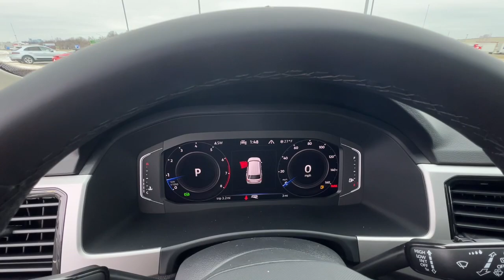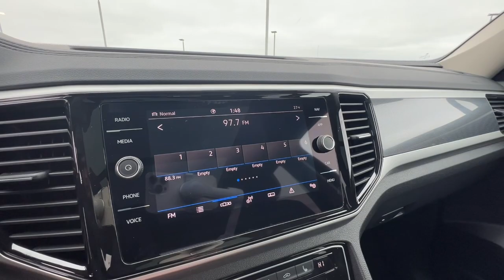2023 Volkswagen Atlas Springfield, Branson, Republic, Ozark, Nixa, MO V233342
DEEP BLACK PEARL EFFECT New 2023 Volkswagen Atlas 3.6L V6 SEL R-Line Black 4MOTION available in Springfield, Missouri at Napleton AutoWerks Springfield. Servicing the Branson, Republic, Ozark, Nixa, MO area.
2023 Volkswagen Atlas 3.6L V6 SEL R-Line Black 4MOTION - Stock#: V233342

Navigation Sunroof 3rd Row Seat Heated Seats Panoramic Roof Alloy Wheels Trailer Hitch All Wheel Drive. 3.6L V6 SEL R-Line Black trim. Warranty 4 yrs/50k Miles - Basic Warranty; KEY FEATURES INCLUDE: Third Row Seat Navigation Sunroof Panoramic Roof All Wheel Drive. AFFORDABLE: Reduced from $51877. WHO WE ARE: Welcome to Napleton Autowerks/Missouri located in Springfield MO your number one source for quality used vehicles. With our impressive inventory of cars trucks and SUVs were sure to meet your needs and budget. Our team is made up of automotive professionals you can trust and we guarantee a hassle-free satisfying car buying experience. We look forward to serving you in the near future! Please confirm the accuracy of the included equipment by calling us prior to purchase.